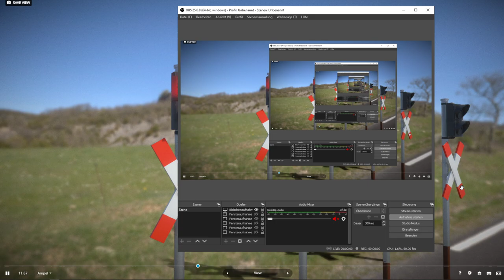Andreaskreuze 3 with Traffic Lights (High-Poly Version)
* Vertices = 27965
* Edges = 47808
* Polygons = 19961

* Vertices = 30387
* Edges = 51824
* Polygons = 21577

* Vertices = 30436
* Edges = 51920
* Polygons = 21625

* Vertices = 30460
* Edges = 51968
* Polygons = 21649